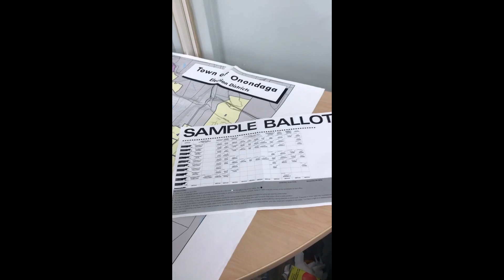No Man Is An Island- Minoo Masani (Translated In Hindi)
EnglishWings is a channel dedicated to Translation of English Literature into Hindi. English poems are translated in Hindi. the English to Hindi translation helps the the students to to understand the concepts of English literature. The video classes provided by the channel are a great help for for those who have a keen interest in in Literature. English poems translated into Hindi makes is it it more accessible to a large number of Hindi speaking population of India and other parts of the world.
Prof. Gurpreet has an experience in teaching English and communications skills for more than a decade !
The channel aims at teaching Vocabulary, Pronunciation and enhance  the Grammar skills like Tenses. Parts of speech etc.